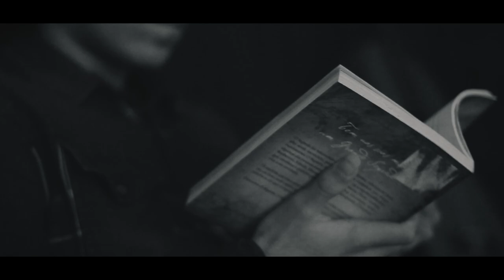David Vieira - Something In The Way (Cover)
Para Filmagem e Produção de Vídeos contactem as Páginas de Facebook Oficiais

Realização: Uzzy
Produção (Imagem): Uzzy
Guitarra: David Vieira
Direção: Uzzy
Operadores de Câmera: Uzzy
Cenógrafo: Uzzy
Colorista: Uzzy

Artista: David Vieira
Letra: Nirvana
Ano: 2016
Captação: UZZY STUDIO
Mistura & Masterização: Uzzy

Produção Executiva: UZZY STUDIO